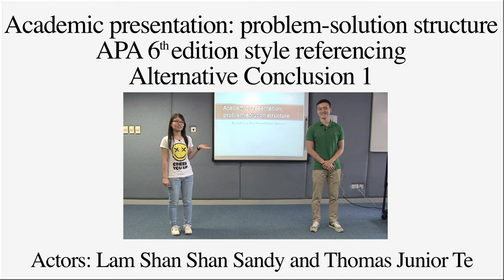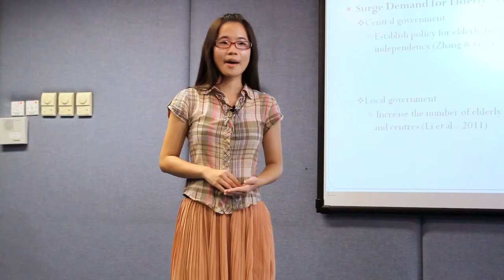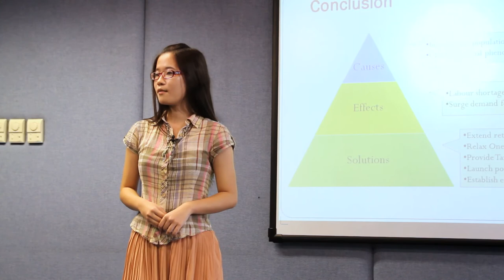Problem Solution Presentation: Alternative Conclusion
Click on captions to see subtitles in English. Click on annotations to see the different parts of each introduction.

Thanks to Thomas, Sandy, Wing and Robert for being hard working students.

P180.3.3